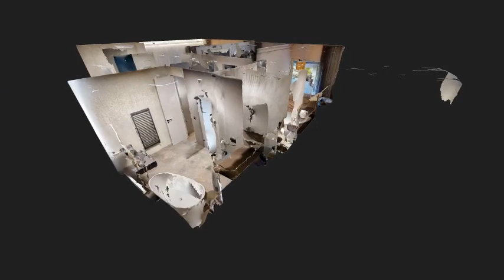3D prehliadka, predaj luxusného 3i. bytu, Skalná ul, Staré Mesto, BA I